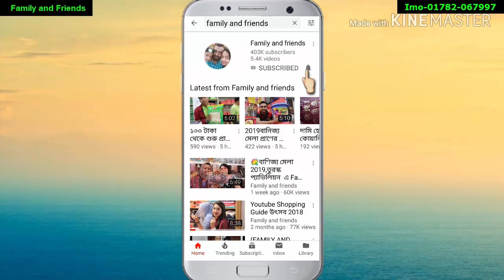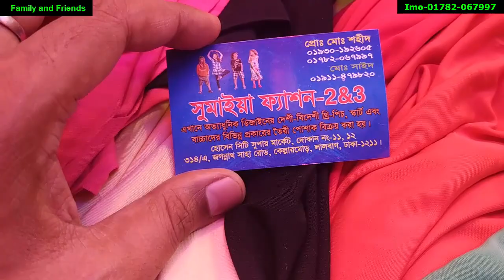🌺নজর কারা দারুণ পার্টি গাউন ডিজাইন/প্রাইস (900TK)Hit list gaoun party dress(Family and Friends)